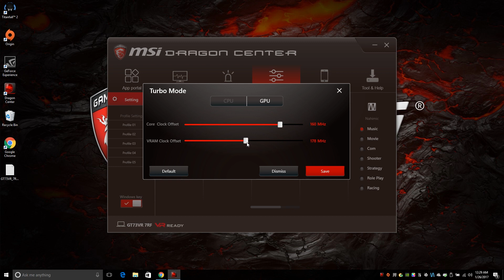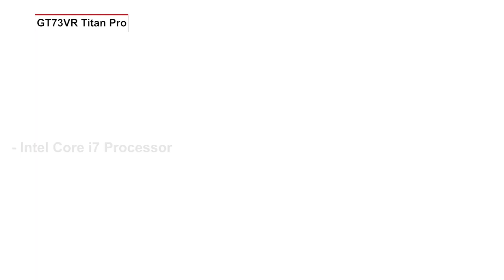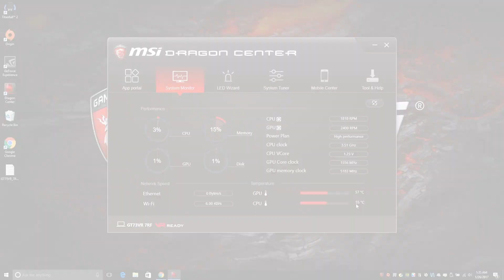لعبة Titanfall 2: Overclocked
نقوم في هذا الفيديو بإستكشاف قدرات وقوة الـ Overclocking في جهاز MSI GT73VR Titan PRO

مواصفات  MSI GT73VR Titan PRO:

CPU: i7-7820HK Processor
GPU: GTX 1080 8GB GDDR5x
HDD: 1TB 7200RPM + 256GB SSD (Super Raid)
RAM: 32GB DDR
Panel: 17.3" FHD, 120Hz

تابعوا صفحة MSI على فيسبوك لتحصلون على جميع المستجدات والأخبار عن أجهزتهم

IGN الشرق الأوسط هي محطتك الأولى لكل ما يتعلق بعالم الألعاب من أخبار و مراجعات و فيديوهات وغيرها الكثير. شاركونا المرح!